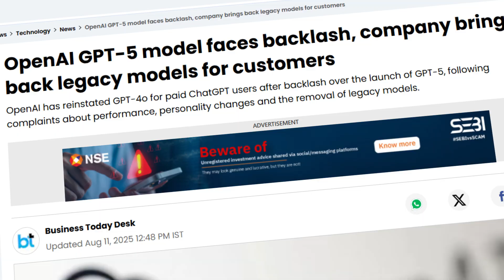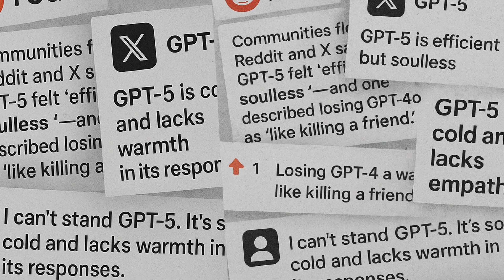OpenAI Brings Back GPT-40 After GPT-5 Backlash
OpenAI just made a shocking U-turn—bringing back GPT-4o after massive backlash to GPT-5’s “colder” personality. In this video, we break down why GPT-5 upset so many users, how the AI community reacted, and why GPT-4o’s return matters for the future of personalized AI.

📌 What You’ll Learn in This Video:

Why GPT-5 replaced GPT-4o and why it felt so different

How users compared GPT-5 to a “soulless” assistant

Sam Altman’s response and the return of GPT-4o for Plus users

What this means for AI personality and customization going forward